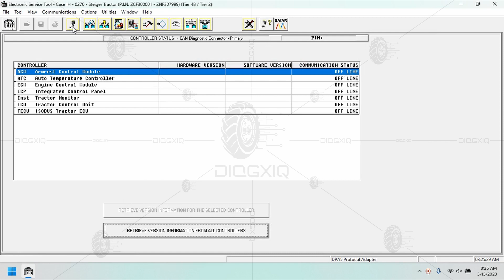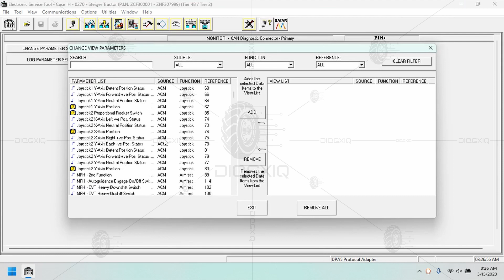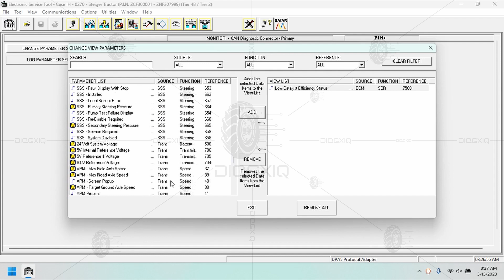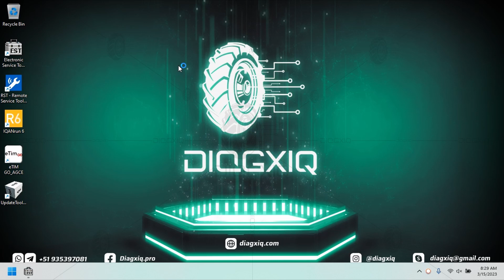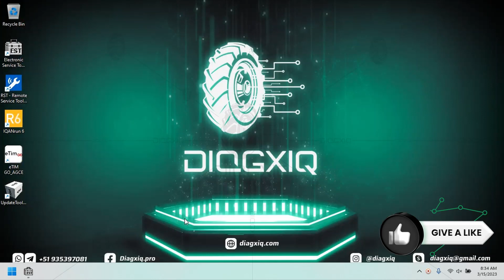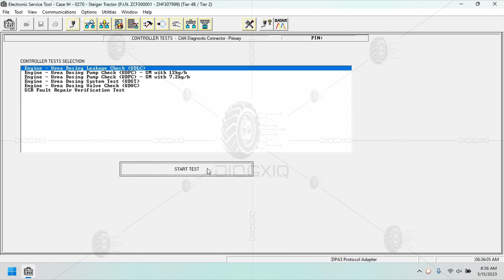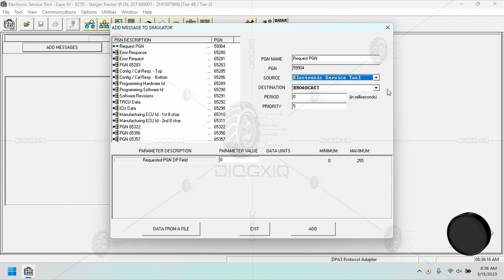CNH EST 9.8 ENGINEERING | SUPPORT 👨‍💻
🛠 DESCRIPTION: CNH Electronic Service Tool 9.8 used by New Holland dealer technicians to connect with vehicles that have a Controller Area Network (CAN) BUS, for advanced dataset logging and a lot of hidden option programming for vehicles, raw message simulations.

🛠 UPDATE: 9.8
🛠 REGION: All Regions
🛠 TYPE: Diagnostic

Interface Adapter:

⚙ CNH DEARBORN PROTOCOL ADAPTER 5 (DPA5)